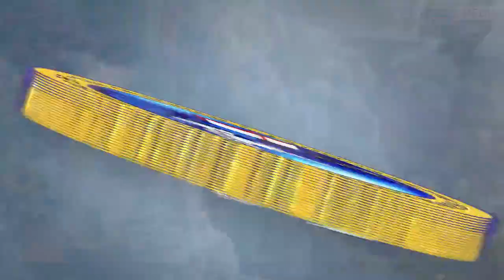PENTECOSTAL LIVE WORSHIP EXPERIENCE III WITH SOFOMAAME ESTHER & JACKSON QUAYE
JACKSON QUAYE
SOFOMAAME ESTHER